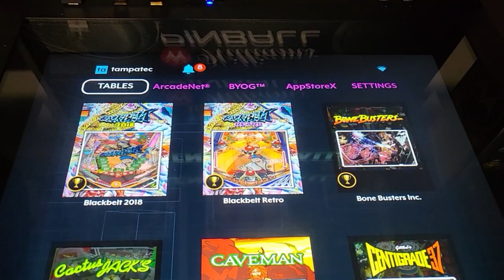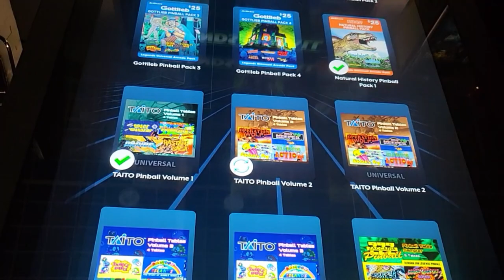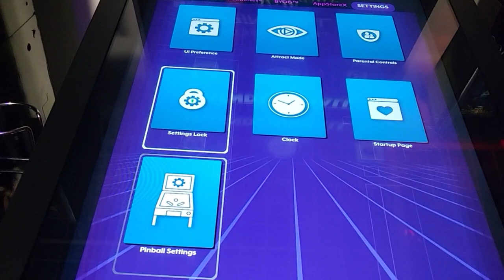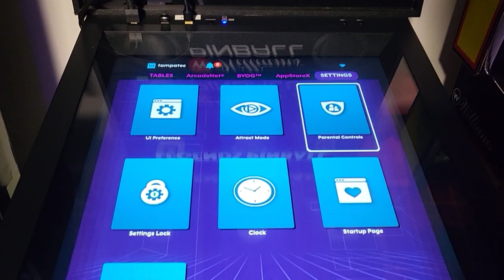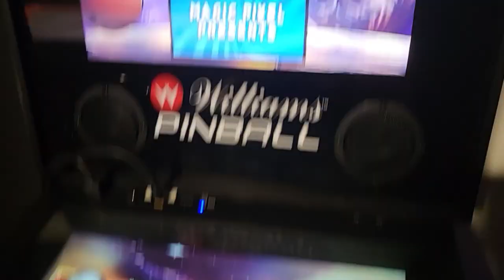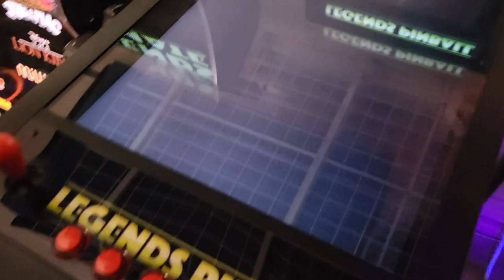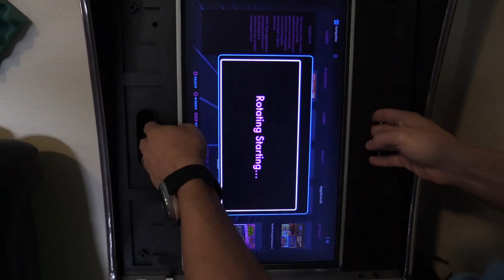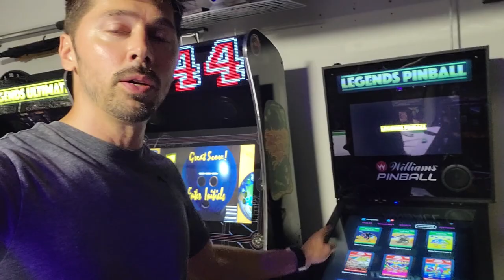How to Download and Play Legends Pinball Tables Offline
Google Home speakers, Nest thermostat, Chromecast, Nest Hello Doorbell deals

-Tampatec is not responsible for misunderstanding info from this video, please refer to product manuals or contact manufacturer customer support. My tech repair videos are for adults with basic tech knowledge and skills.

- free tech support for my subs and followers.

-Some of these products I order myself and some I receive for free to produce a How-to guides or/and reviews but I'm not paid for positive tech reviews.